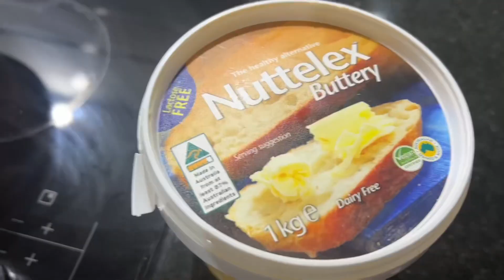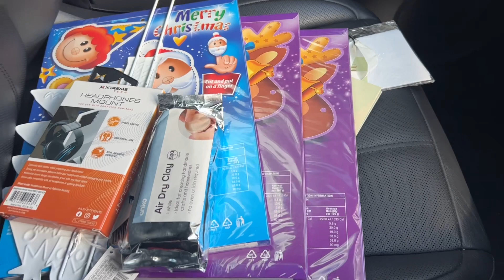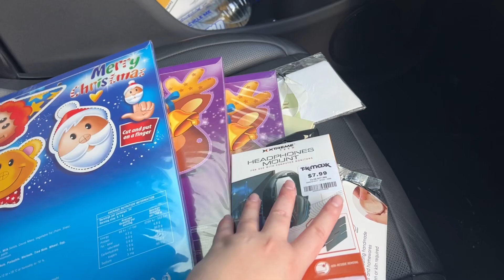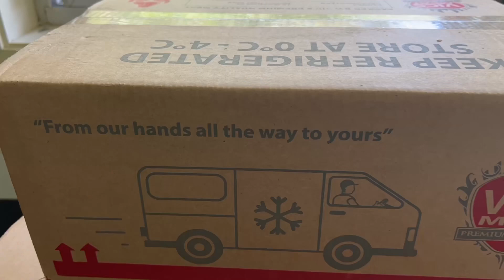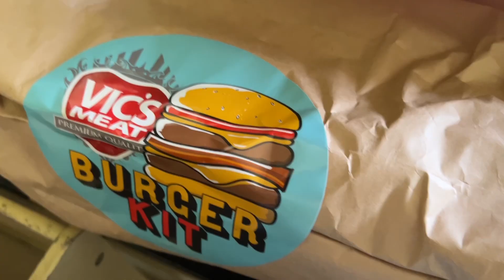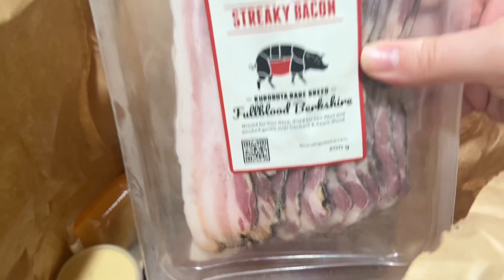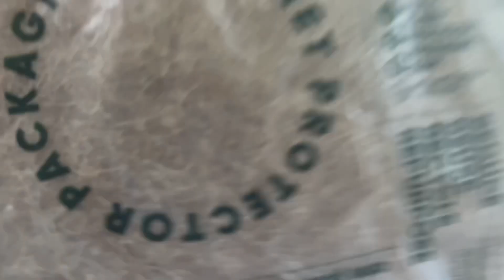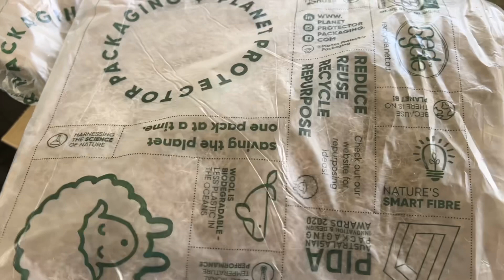Vlogmas Day 20&21! Teachers Christmas Gifts, Burger Kit& Present wrapping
It’s all in the title hun